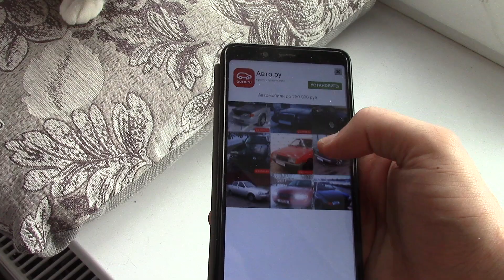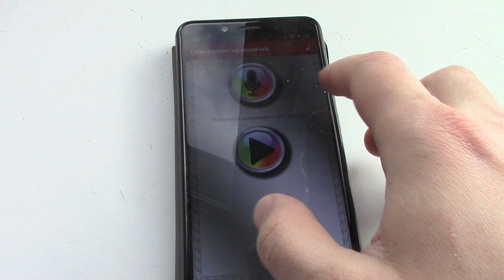Говорю с кошкой через кошачий переводчик